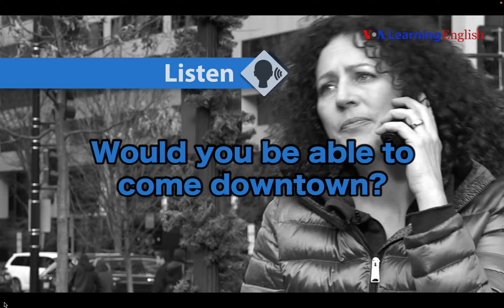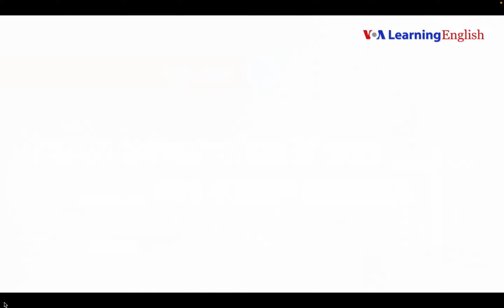英語初級: Let's Learn English - Level 1 [Lesson 43: Time for Plan B] by Hiroki 20230914k